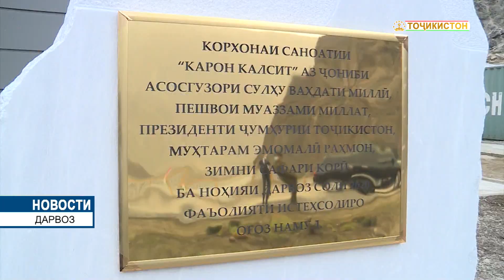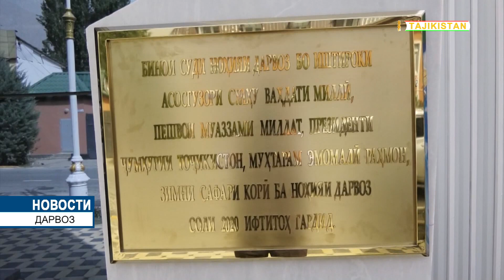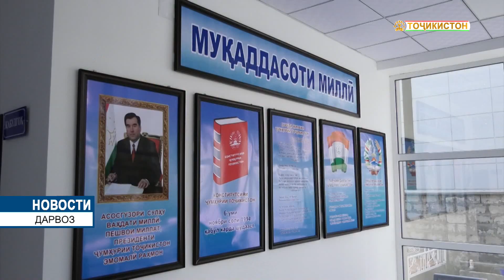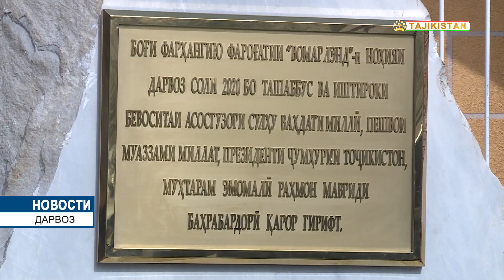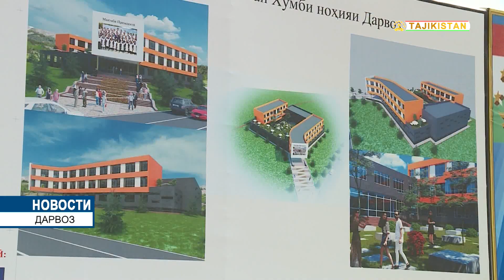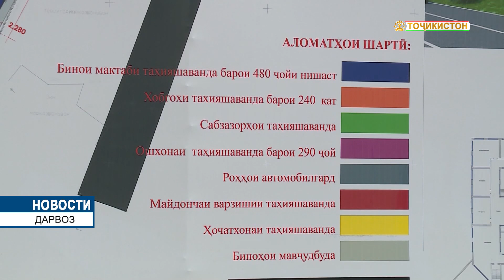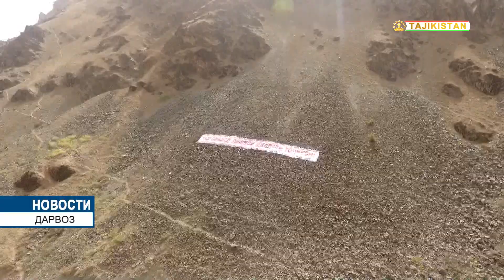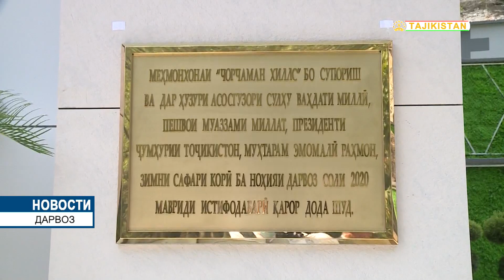Новости Таджикистан сегодня - 19.08.2020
Начало рабочей поездки Лидера нации Эмомали Рахмона в Горно-Бадахшанскую автономную область и сдача в эксплуатацию предприятия по производству микрокальцита в Дарвазском районе

19 августа Основатель мира и национального единства – Лидер нации, Президент Республики Таджикистан уважаемый Эмомали Рахмон для сдачи в эксплуатацию и заложения камня в фундамент строительства ряда объектов различного назначения и ознакомления с ситуацией в сельскохозяйственной сфере с рабочей поездкой прибыл в Горно-Бадахшанскую автономную область.

Рабочая поездка Лидера нации началась с Дарвазского района.

Во временном аэропорту селения Вишхарб Дарвазского района Главу государства тепло встретили руководители и активисты области. Президент Республики Таджикистан уважаемый Эмомали Рахмон в селении Вишхаб вначале сдал в эксплуатацию предприятия «Карон-кальцит».

Лидер нации ознакомился с производственными линиями и рабочими возможностями и провёл встречу с его работниками.